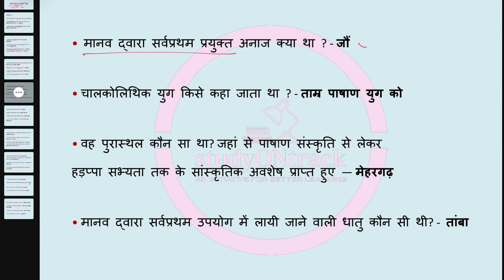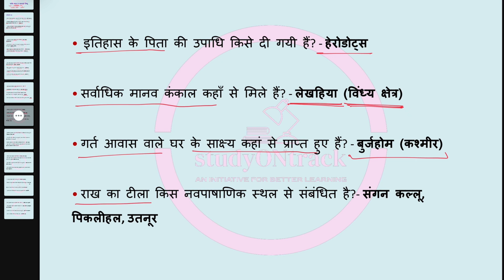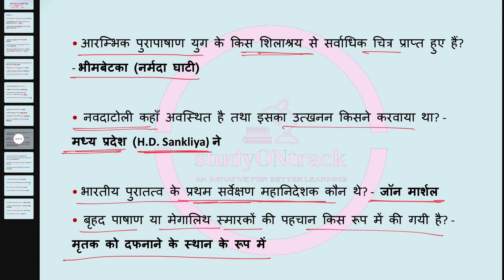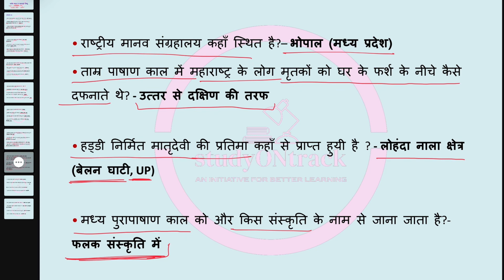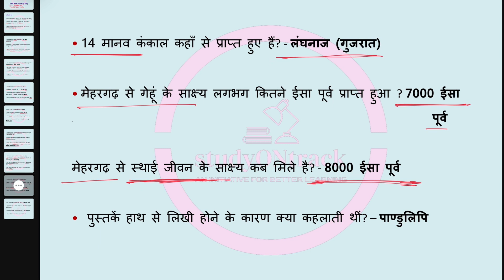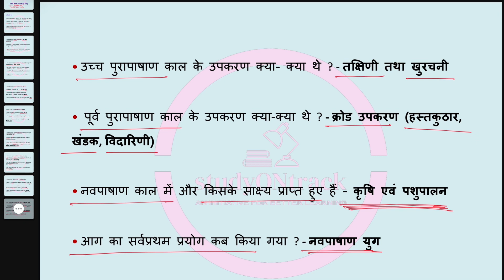प्राचीन भारत ll Ancient History ll Important Questions ll UPSC ll UPPSC ll UPSSSC ll current affairs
👉 आप हमारे फेसबुक पेज को LIKE करके हमसे फेसबुक पर भी जुड़े :-